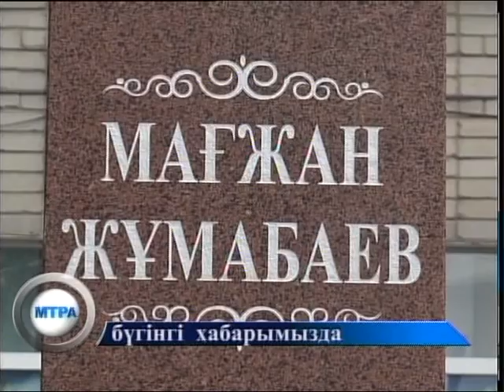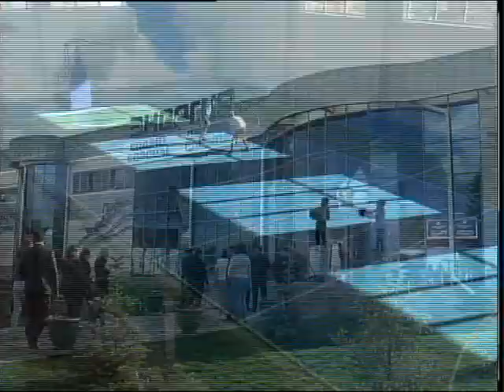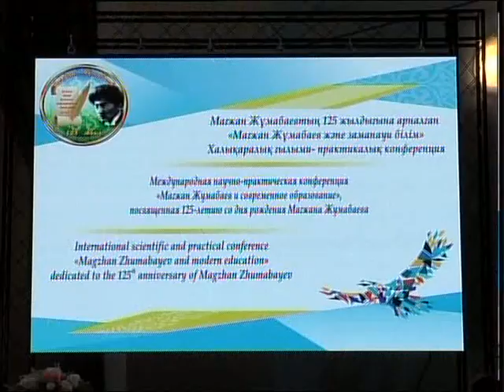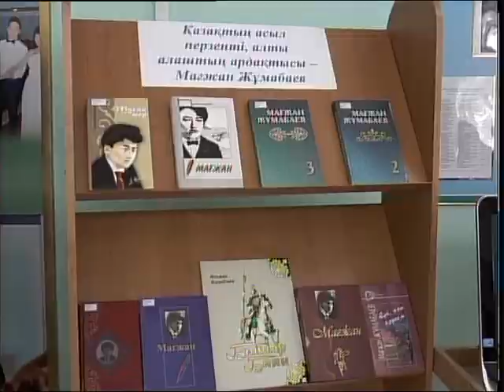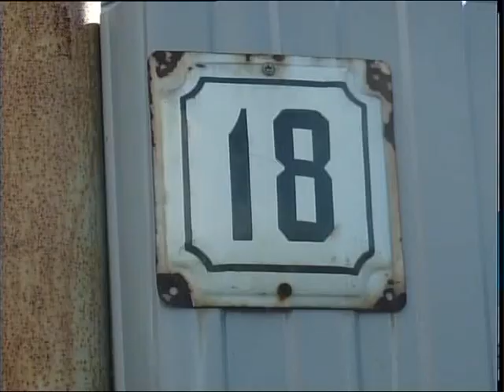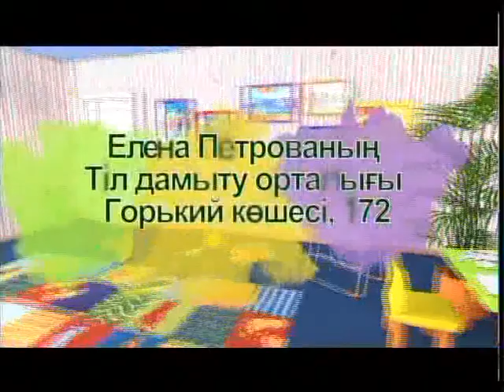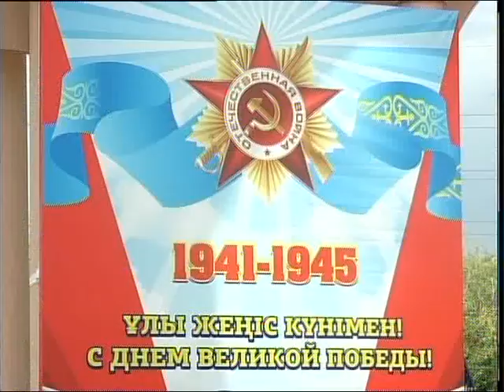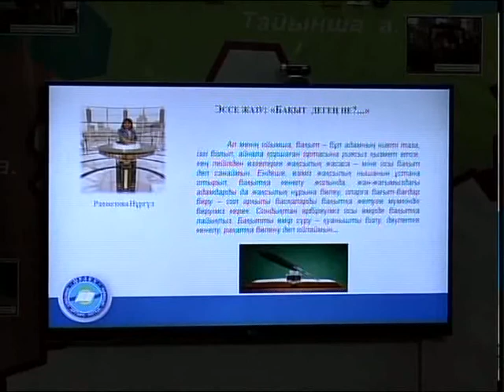МТРА жаңалықтары 22 06 18